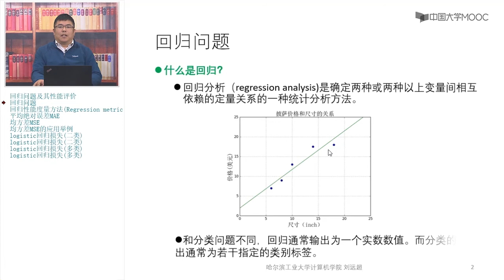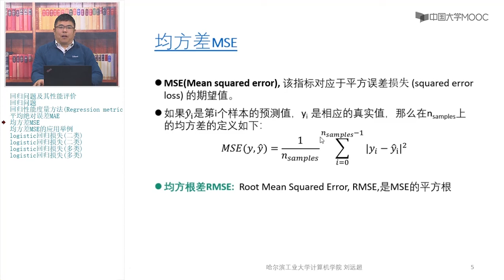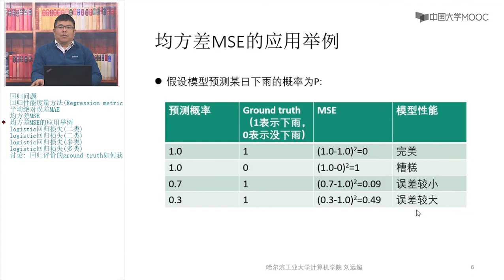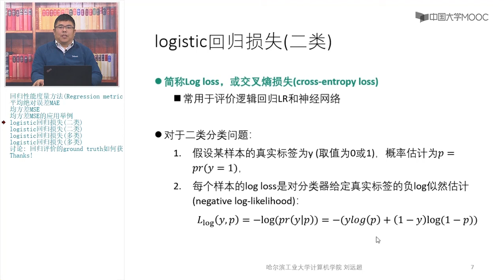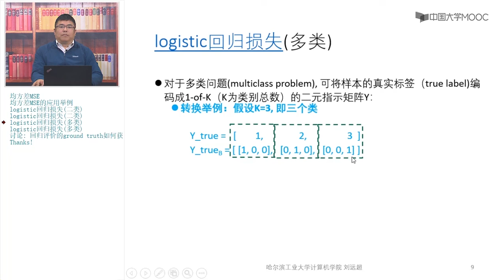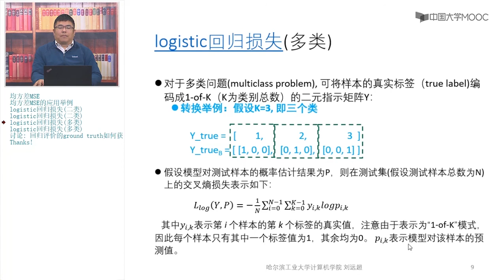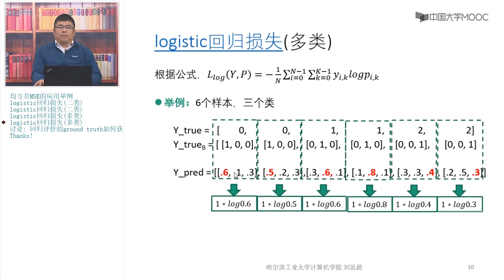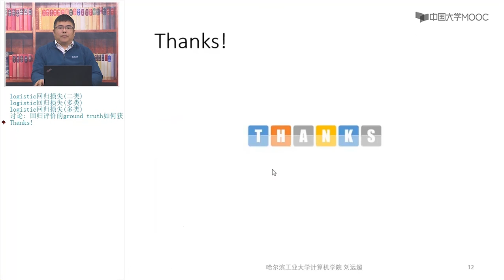1 4 1 回归问题及其性能评价